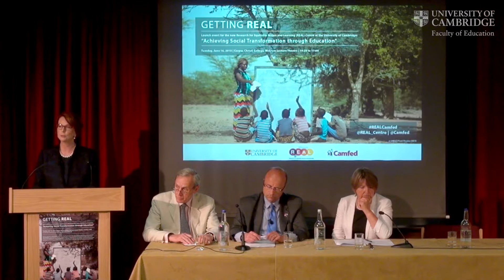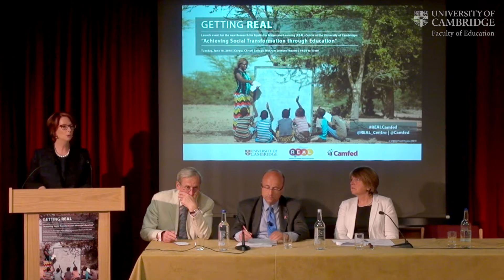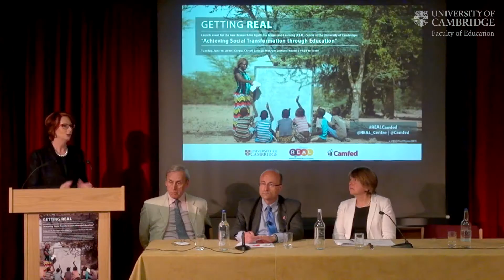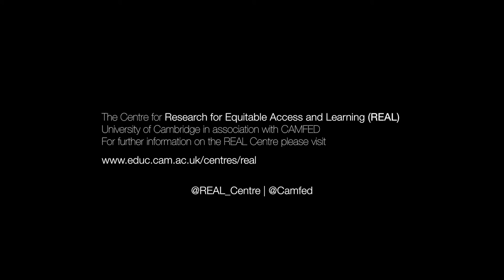REAL Centre Launch Session 1 Keynote Speech by Julia Gillard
REAL (Research for Equitable Access and Learning), Faculty of Education, University of Cambridge in association with CAMFED (Campaign for Female Education).

Julia Gillard is Chair of the Board for Global Partners in Education and the former Prime Minister of Australia.

In this video Julia Gillard presents the first of two keynote speeches at the launch of the REAL Centre at the McCrum Lecture Theater , Corpus Christi College, University of Cambridge.

Julia talks about the history of free compulsory education in Europe and compares this to world wide statistics today.  Julia states that although evidence shows incredible progress in the accessibility of  free education worldwide there is still a lot of work to do in the worlds poorest nations and the importance of the REAL Centre in helping the most hard to reach children fulfill their true potential.

Follow  @REAL_Centre and @Camfed on twitter: